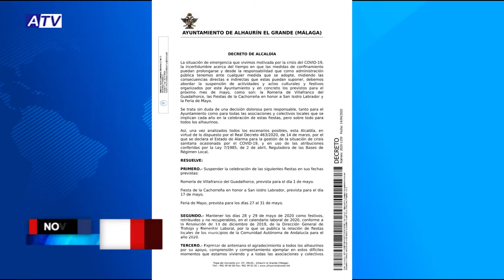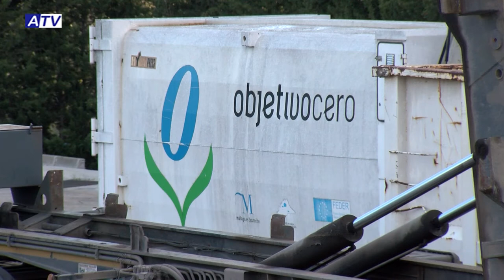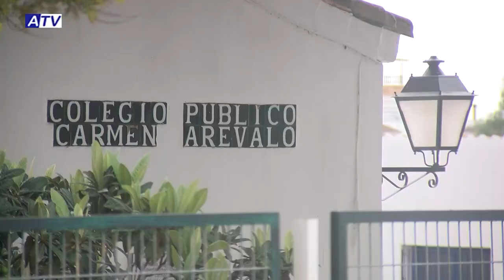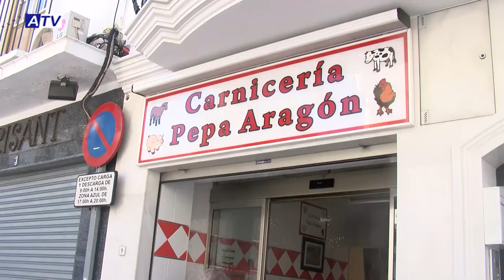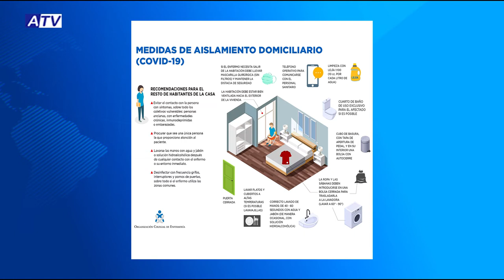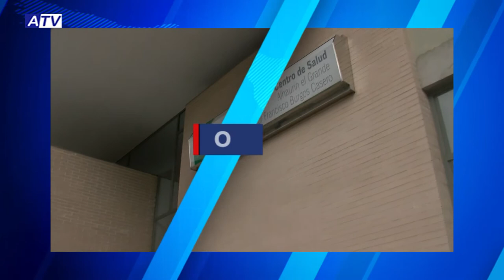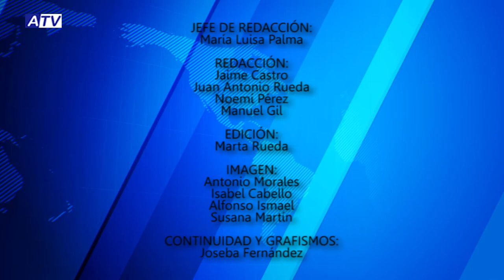NOTICIAS ATV 15 DE ABRIL 2020 – ACTUALIDAD DE ALHAURÍN EL GRANDE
Noticias de Alhaurín el Grande. Actualidad del 15 de abril de 2020 en el Informativo de ATV.

1. TORMENTA DE MADRUGADA
Una importante tormenta ha azotado esta madrugada la localidad. Se calcula que entorno a los 100 litros por metro cuadrado se han registrado en Alhaurín el Grande.

2. SE SUSPENDEN LAS FIESTAS
El Ayuntamiento de Alhaurín el Grande anuncia que se suspenden con motivo de la crisis del Covid-19 todas las fiestas programadas para el mes de mayo además de las actividades y actos culturales.

3. GDR EN ACTIVO
El GDR Valle del Guadalhorce continúa trabajando de forma telemática para dar atención a los interesados y continuar con las gestiones de los diferentes trámites para agilizarlos en la medida de lo posible.

4. FORMACIÓN TELEMÁTICA
El Colegio Carmen Arévalo de Villafranco del Guadalhorce continúa con la formación telemática tras la vuelta de la Semana Santa, con las actividades y tareas planteadas en los programas curriculares.

5. PREVENIR ANTES QUE CURAR
La enfermera Isabel Torres del Centro de Salud de Alhaurín el Grande nos da una serie de consejos de como enfocar nuestras acciones cotidianas para prevenir el contagio del coronavirus.